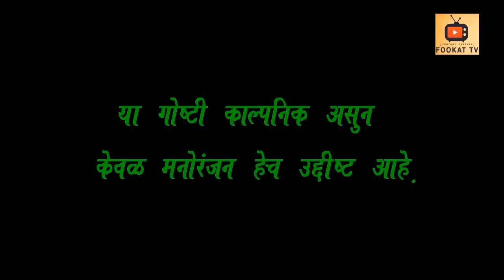भुताच्या गोष्टी भाग # २७ | घबाड चाप्टर २ | Marathi Horror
Fookat tv फ्री सबस्क्राईब करा
बेल आयकोन क्लीक करा व प्रत्येक नवीन
व्हिडीओ चे नोटिफिकेशन मिळवा
Fookat Tv

गावच्या गोष्टी भाग - ४ गुहागर (उर्वरित) | Dont miss the Ending HD